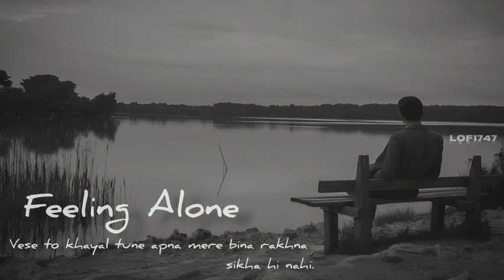Roi Na Je Yaad Meri Aai Ve ( Slowed Reverb ) Very Heart Touching Song | LoFi747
🎧 Use Headphone 🎧